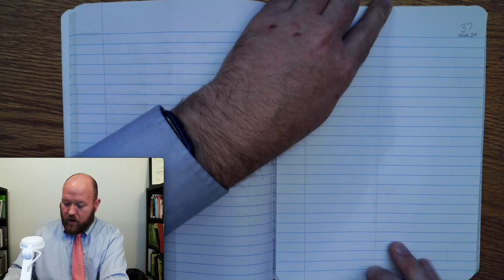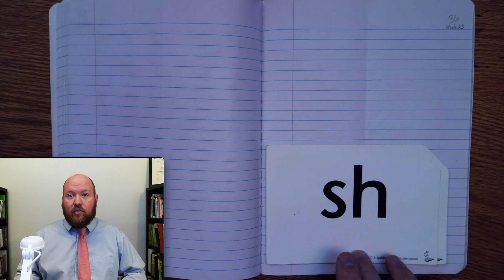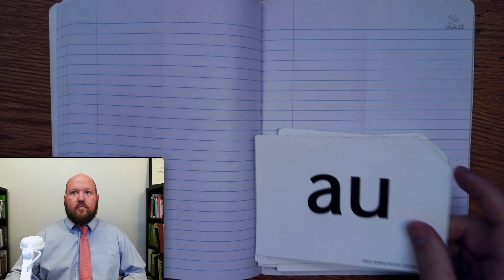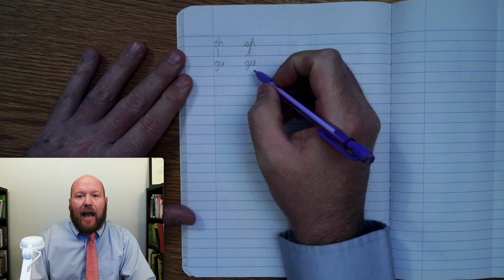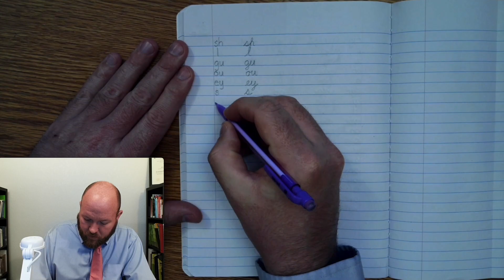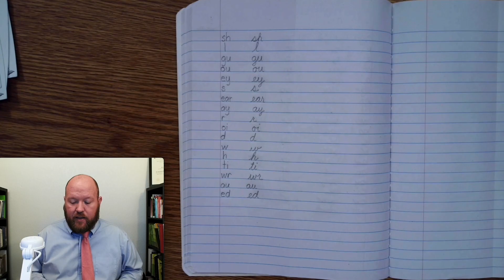1st-Grade Spelling - Week 23 Day 1 - Phonograms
1st-Grade Spelling - Week 23 Day 1 - Phonograms

85% of people around the world are connected online and receive an email, while 62% of them communicate through social media. The spectrum of risk can be negligible, like sending someone to the wrong address, to lethal, if sending someone instructions on prescriptions.

Employment opportunities

Perceived trustworthiness